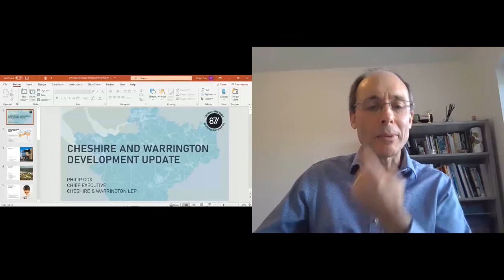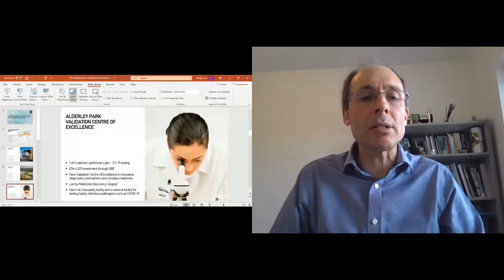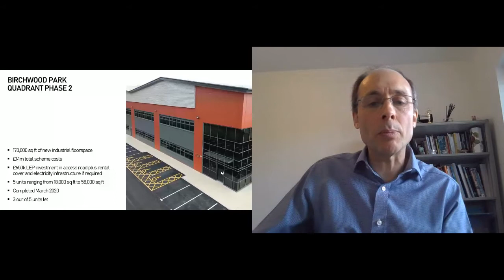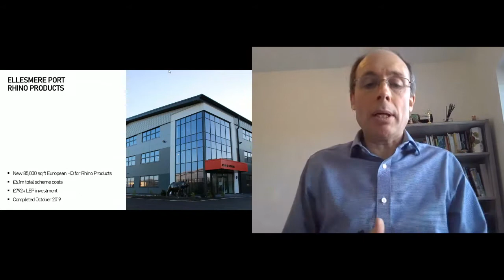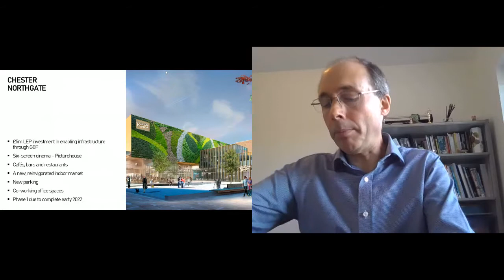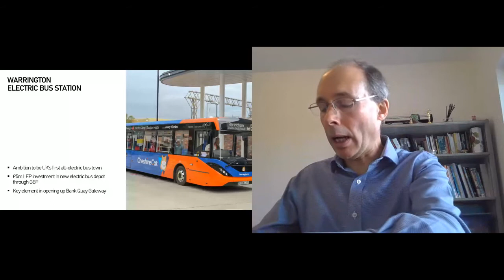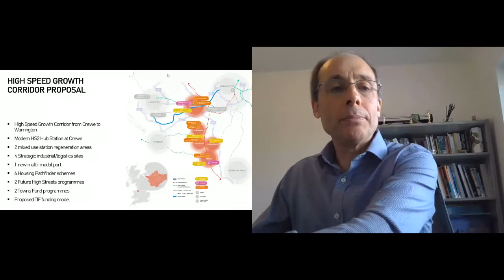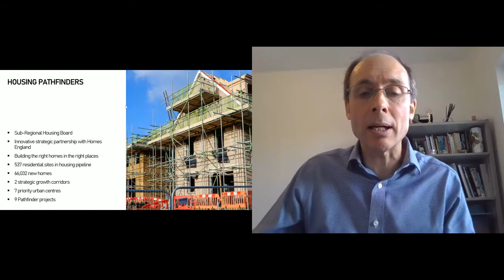Virtual Event | Cheshire Development Update | Place North West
00:00:03 - Introduction from Place North West editor, Sarah Townsend
00:02:50 - Presentation from Philip Cox of Cheshire & Warrington LEP
00:19:03 - First panellist discussion
01:00:46 - Second panellist discussion